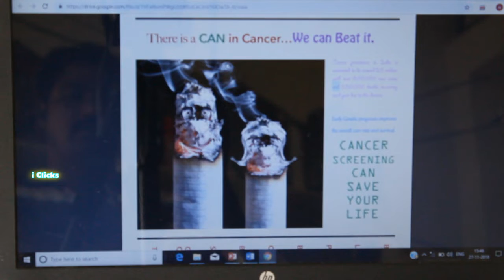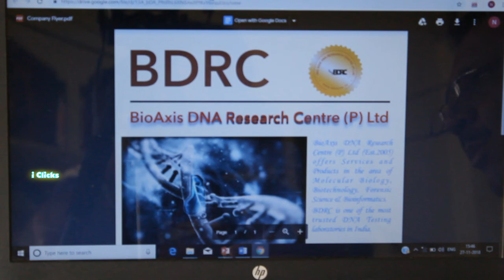How to Find Before Cancer in English / Health Tips for Family in English